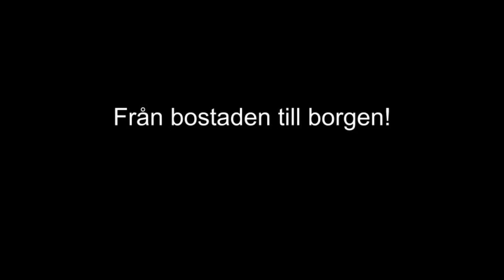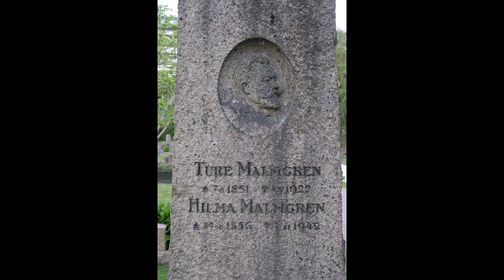Herr Anderssons Historia (Strövtåg i Uddevalla del XVI)